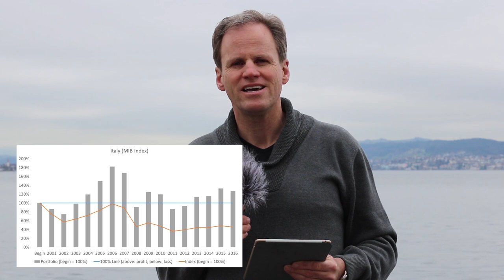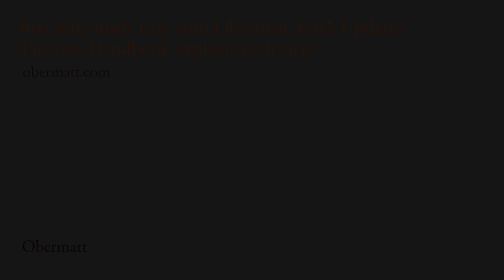Fake News in Reporting of Italy’s Stock Market Downfall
(Stock fake 1/3)

The newly coined term, “Fake News” has been all the rage since the US election. Lesser known is the fact that there can be “Fake Stock News”. The reports that one would have lost money in Italy with equity investments are not entirely accurate. The Milano stock market index, MIB, is a case in point (orange line in the chart). With a baseline of 100%, measured at the end of 2000, the baseline at end of 2016 was 46% (down from 42'758 to 19'566).  That appears be terrible performance and, therefore, investment in Italian stocks should be avoided.  But is that real or fake?

It’s fake because the MIB index number is misleading and unrealistic for investors!

The number is misleading because the dividends are not taken into account. This is the case with most stock index numbers, because the index values ​​would become too complicated with dividends. If you want an accurate measure, you have to calculate for "Total Return".  But, these values ​​are only provided by stock exchanges at your own expense, so you will rarely find them in the press.

The number is also unrealistic, because you do not invest all your money in the beginning and then wait for 20 years for your return. It’s more likely that the investments are spread out equally over the term. That’s how investments usually work in real life.

We made adjustments to the numbers and have displayed the results in bar form. The bar indicates how much the asset is worth when it is divided by the amount invested. The same amount is invested each year. If the bar is over the blue line, the value of the asset is higher than the investment, and vice versa.

So, if you started to invest in Italian stocks at the end of 2000, you were dissatisfied with the portfolio for two years because the value was lower than the investment. But, as early as 2003, the tide turned and investors were happy in the years following.
In 2008, the worst financial crisis of our generation, there was bound to be another negative year. And, more importantly for Italy, investors were only "under water" for the two years that followed and then again in the positive, despite a record of poor economic development.

Since then, the investor has earned 22% over the amount of original investment.  For those afraid of losses, the portfolio value was only negative in one year out of three.  The other years were good, sometimes very good.

This is all taking place in one of the worst countries for shareholders where the stock index has fallen by 54%. Despite the negative reporting, the average investor had a decent return on their investment.  This was clearly an example of “Fake Stock News”.

How we made our calculations: We have purchased relevant data from Standard & Poor's, ie, we do not calculate the return on our own, but are licensed by one of the largest financial data providers. In order to calculate the gray bars, that is, the overall portfolio value for an investor, who invests in large stocks of the country every year, we have taken the largest 20 stocks in the country for each year and calculated their return, plus dividends from Standard & Poor's. We then assumed that each stock has the same value in the portfolio account and then calculated the total return and the portfolio value at the end of the year. This is the closest approximation to a typical investor.  We have divided this amount by the sum of all annual investments. If the current value of the portfolio is higher than the sum of all investments, then the bar is over 100% and less than 100%, if there were losses.